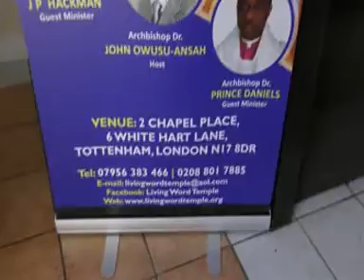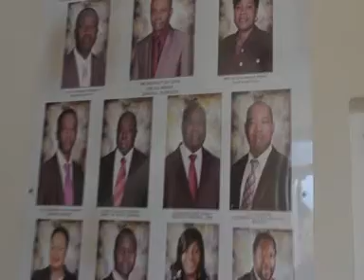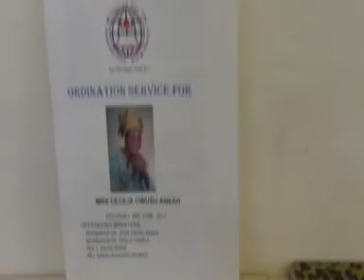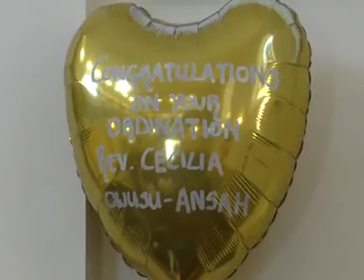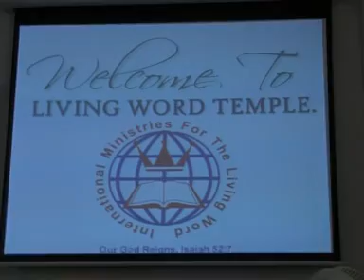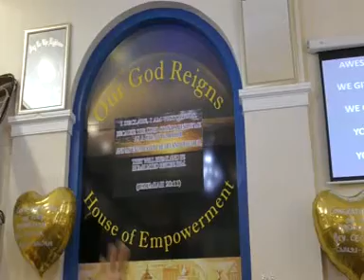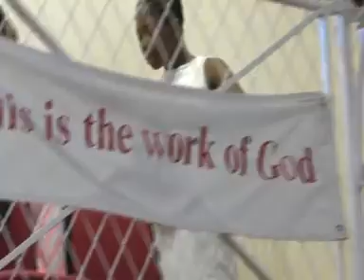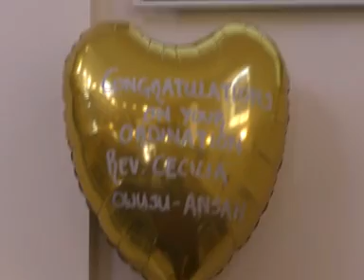Living Praise - Living Word Temple Ordination Service 2017 For Mrs Cecilia Owusu-Ansah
©Elshaddaitv- ©Videos  - Evangelist Deirdre -
“Matthew 28:19-20 Go therefore and make disciples of all the nations, baptizing them in the name of the Father and of the Son and of the Holy Spirit, teaching them to observe all things that I have commanded you; and lo, I am with you always, even to the end of the age.

Living Praise - Praise & Worship

Living Word Temple Ordination Service for Mrs Cecilia OWUSU-ANSAH  Sat 3rd June 2017

O Prayer                                Lay Pastor Sam ASI
Call to Worship                       Lay Pastor Sam ASI
Praise and Worship                 Living Praise
Procession Song
Welcome Address                   Pastor A. Prempeh
Children’s Ministration             Living Angels
Reading of Profile                   Lay Evangelist E. HEMMINGS
Praises                                     Living Praise and Michael
Ministration Song                    Living Praise
Introduction of The Preacher   Archbishop John
Sermon                                    Pastor Adusei
Act of Ordination-The Archbishops/All Ordained Ministers
Special Offering for The New Pastor
Response to Ordination             Pastor Mrs Cecilia OWUSU-ANSAH
Church Offering                        Pastor Kwaku Agyeman PREMPEH
Presentation                            Living Word Temple
Vote of Thanks                        Joy Evangel OWUSU-ANSAH
Closing Prayer                         Archbishop Dr John OWUSU-ANSAH

ARCHBISHOP DR. JOHN OWUSU-ANSAH-
General Overseer/Snc Pastor

Address

International Ministries for the Living Word
Living Word Temple
(House of Empowerment)
Unit 2 Chapel Place
6 White Hart Lane
Tottenham
London – England
N17 8DP